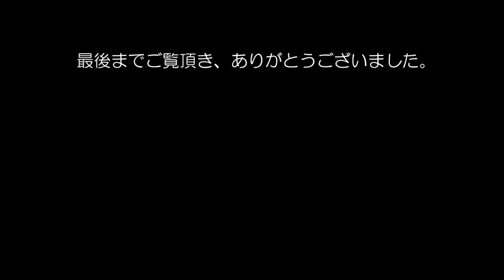鉄道模型 Ｎゲージカントレール走行 西武10000系ＮＲＡ・レッドアロークラシックのすれ違い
TOMIXの複線カントレールでマイクロエースの西武10000系ニューレッドアローとレッドアロークラシックのすれ違い走行を定点撮影した動画です。前半と後半で走行方向と撮影方向が逆になっています。
なお、冒頭のオープニングタイトル部分は音楽を入れていますので、音量にご注意ください。